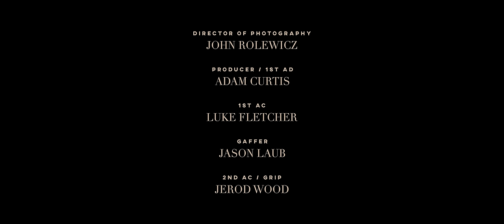AC & Brady - How Could You Sleep feat. Matt Ngesa (Official Music Video)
AC - the producer
Brady James - the vocalist
Featuring - Matt Ngesa

X:X

“Creating content to show the hope of an abundant life”